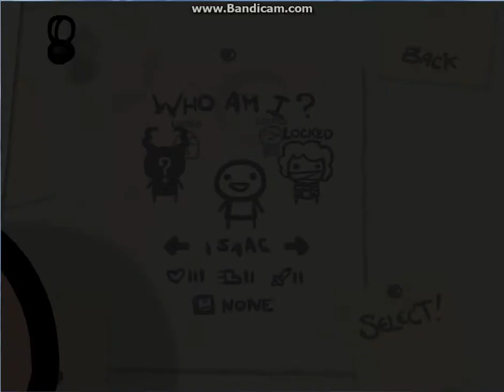Mickey Mouse Plays The binding of Issac - part 1: "PANTIES!"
Sub+like for Gangster mickey playing awesome games!
Oh boy!